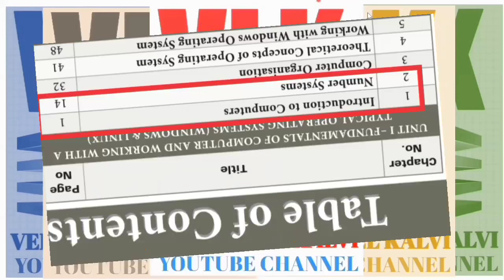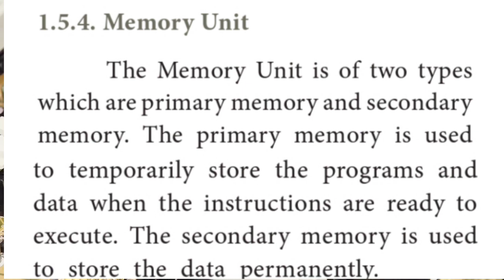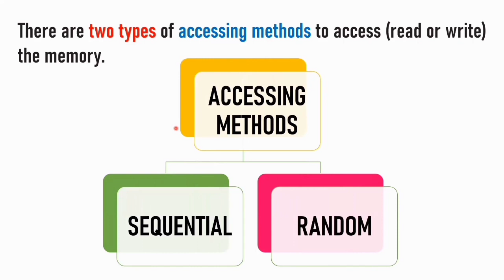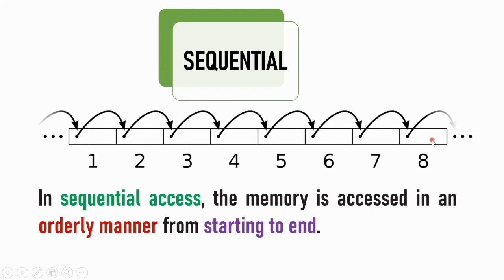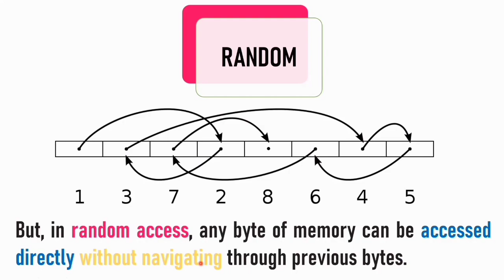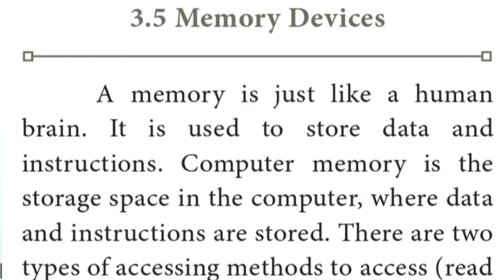Memory Devices | Memory Hierarchy | Accessing Methods | XI CS, CA, CT | Chapter 3